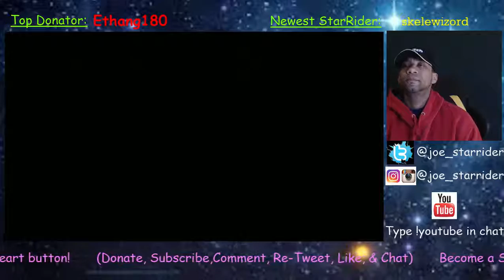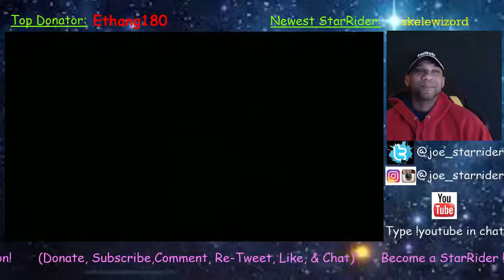Cowabunga Dude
From 2/27/17
1st Retro TMNT stream!